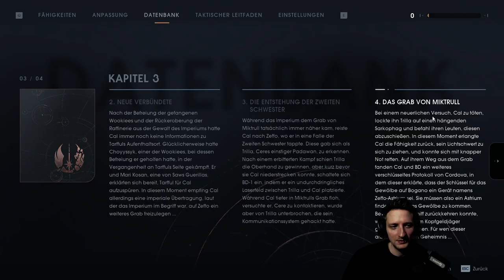Let's Play Jedi Fallen Order 010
Setup:
Monitor:1

NEW:
500dpi
0.436

source=C165CB457FE27999&link=steam://rungameid/714010